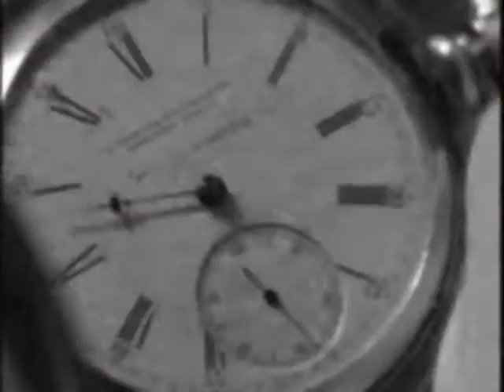Charmed Opening Credits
This video is my own charmed theme song, i hope you like it. It is complete different I just used one part from the original theme but 98% of this video is my own, because I think this makes it creative and is something completely new. Enjoy it, comment it and rate it! Thx!!!